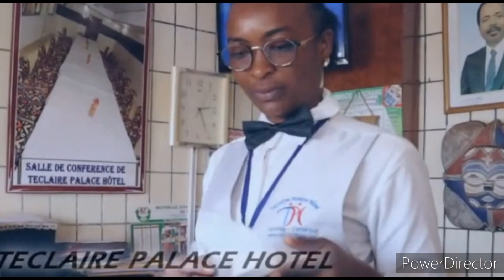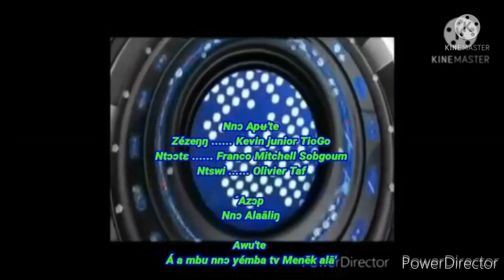YEMBA TV. LE Chien et le Chat. bonjour à Ceux qui mangent